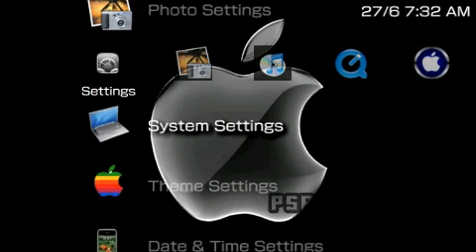PSP Theme yea PSP-Themes.NET